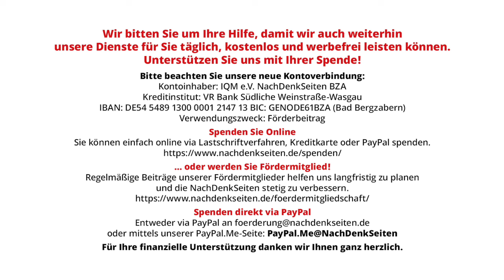Krankmeldungen: Die wehleidigen Bürger bedrohen die gute Regierungsarbeit | Tobias Riegel | NDS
Krankmeldungen: Die wehleidigen Bürger bedrohen die gute Regierungsarbeit | Tobias Riegel | NachDenkSeiten-Podcast | 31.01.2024

Die Tagesschau und viele andere Medien verkünden: „Der rekordhohe Krankenstand im vergangenen Jahr hat die deutsche Wirtschaft einer Analyse zufolge in eine Rezession gedrückt“ – hinter solchen Meldungen sollen die echten Gründe für die aktuellen Verwerfungen möglichst verschwinden. Außerdem wird damit schon wieder dem einzelnen Bürger indirekt die Schuld für eine verantwortungslose Politik in die Schuhe geschoben – das ist unverschämt. Ein Kommentar von Tobias Riegel.

Artikel veröffentlicht am: 31. Januar 2024 um 10:00
Autor: Tobias Riegel
Sprecher: Tom Wellbrock
Titelbild: KinoMasterskaya / Shutterstock

NDS, NachDenkSeiten-Podcast, NDS-Podcast, Kampagnen / Tarnworte / Neusprech, Medienkritik, Wirtschaftspolitik und Konjunktur, Krankheiten, Rezession, Tagesschau